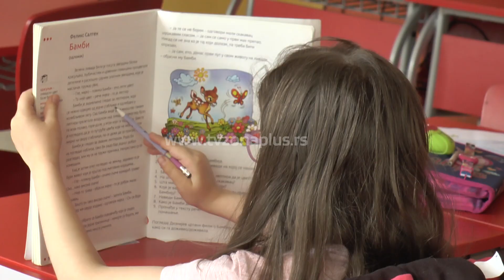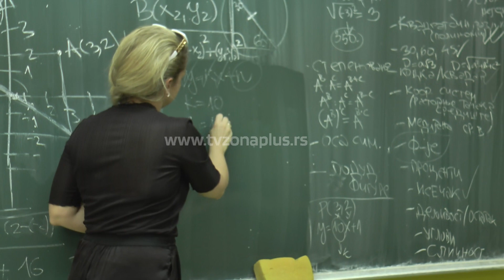U ŠKOLI JE SAMO ONAJ KO MORA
Ostala su još četiri dana do kraja školske godine. Većina učenika osnovnih i srednjih škola u Nišu je posle odluke Vlade Srbije da se nastava zbog masovonog ubistva u Beogradu završi dve nedelje ranije, izabrala je da se ne vrati u školske klupe. Sve se svodi na popravljanje ocena. Tako je i u Osnovnoj školi “Radoje Domanović” u kojoj u vannastavnim aktivnostima učestvuju samo mlađi razredi, dok je u preškolskoj grupi bilo samo četvoro učenika.